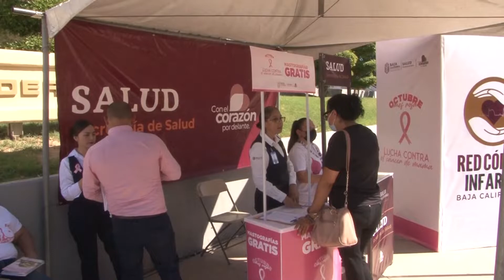Homenajea Reto a sobrevivientes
En el monumento a la Madre, el grupo activista contra el cáncer de seno y todas sus variantes coloca una ofrenda floral para recordar a las mujeres que sucumbieron al mal